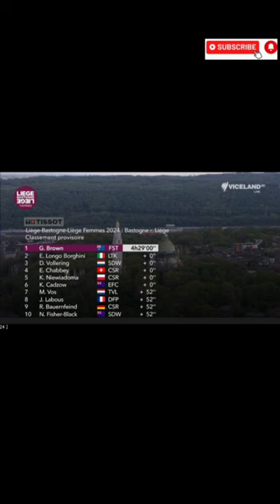Grace Brown Wins | 2024 Liège-Bastogne-Liège | Avoids Near Crash 6.8km to go